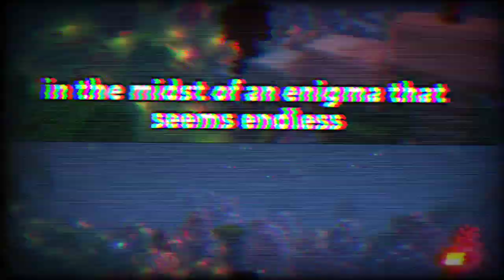QSMP - Torre de Comunicaciones (fan-made song)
The mystery of this island has torn me away from my current reality. I've become enamored and enraptured by fairytales told from the mouths of demons. Here I have made my temporary home. I do not know when I will decide to move on.